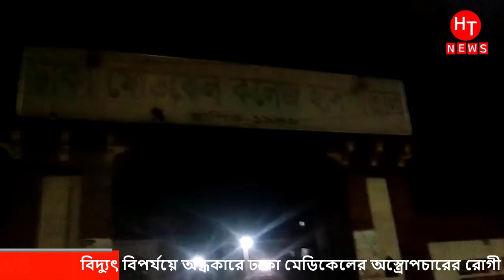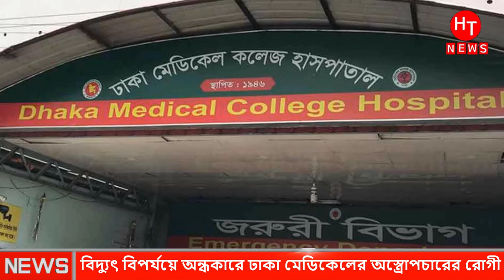বিদ্যুৎ বিপর্যয়ে অন্ধকারে ঢাকা মেডিকেলের অস্ত্রোপচারের রোগী | HT News ​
Welcome To  @HT News ​